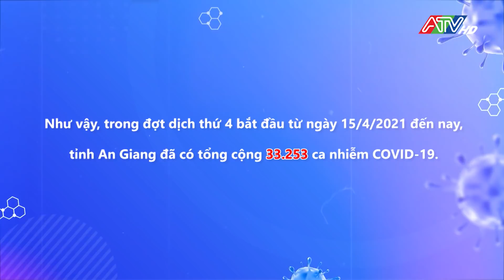Bản tin COVID-19 tối ngày 2-1-2022 | ATV Tin tức